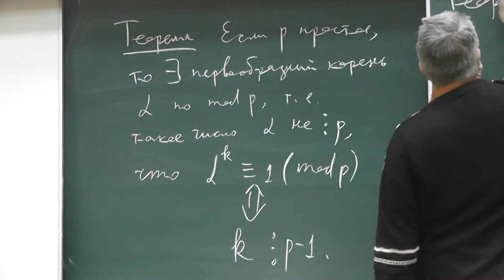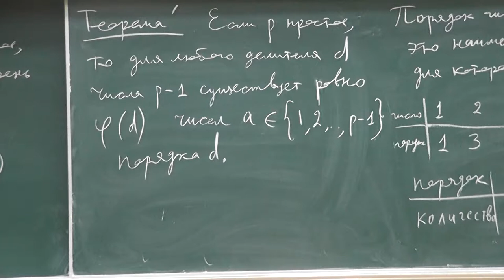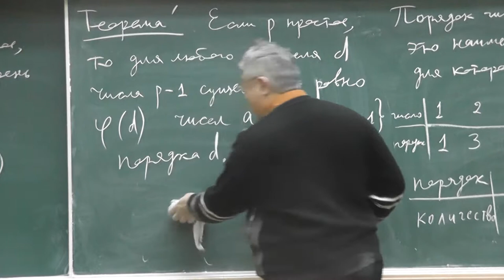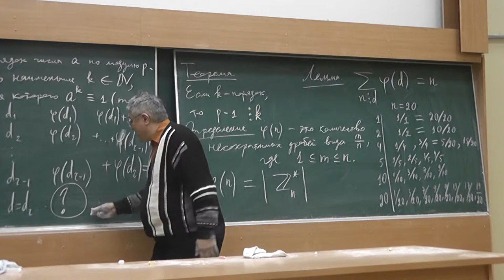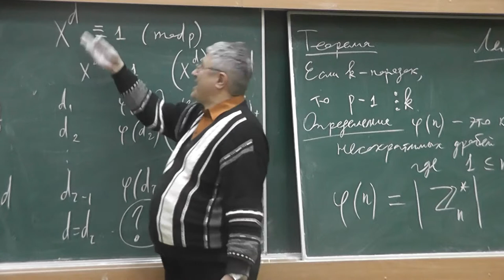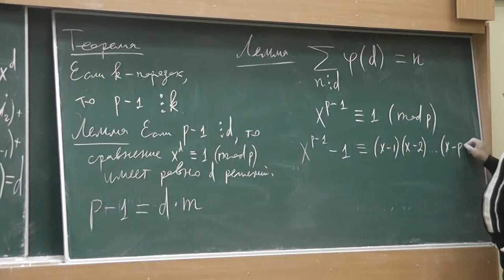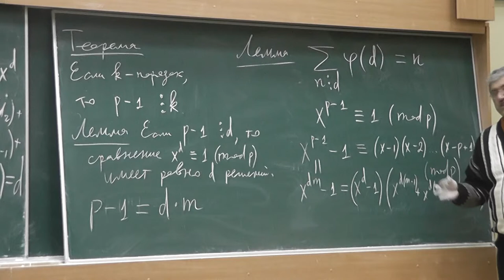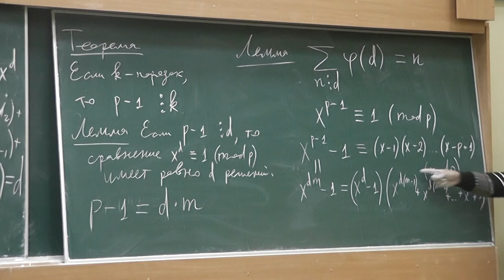8 Доказательство существования первообразного корня по простому модулю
Доказательство существования первообразного корня индукцией по делителям количества элементов мультипликативной группы вычетов по простому модулю.